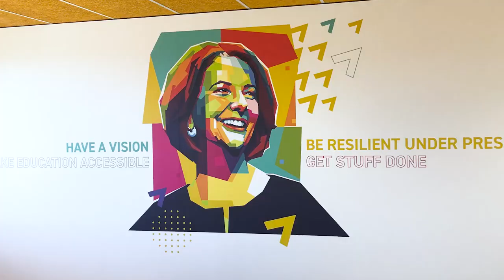When The Arts & Technology Collide with Jamie Harding Founder & CEO Theatrix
AIB Senior Senior Lecturer & Industry Engagement Manager, Dr. Alicia Stanway leads the discussion with CEO & Founder of Theatrix, Jamie Harding. Jamie shares his entrepreneurial journey and the necessary elements needed to get the world's first online theatre and virtual reality experience off the ground.